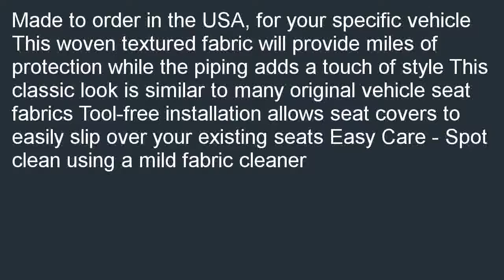Saddleman Custom Made Front Bench Backrest Seat Cover Cambridge Tweed Fabri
Great buy  B000KE77IO/? Saddleman Custom Made Front Bench / Backrest Seat Cover - Cambridge Tweed Fabric (Blue) promo. Search for good prices of Saddleman Custom Made Front Bench / Backrest Seat Cover - Cambridge Tweed Fabric (Blue).